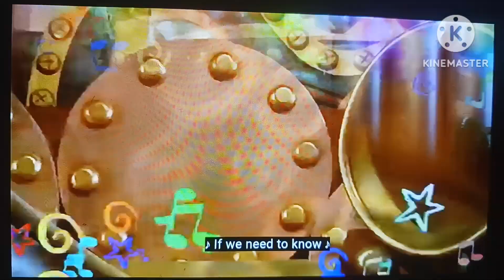Planes, Puppets and Colours Sing A Long (Original and Rock)